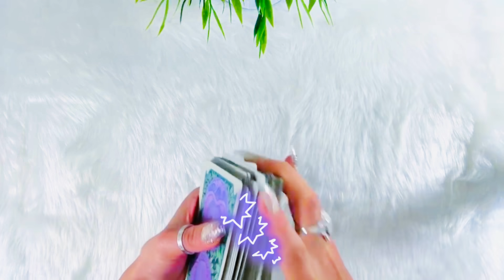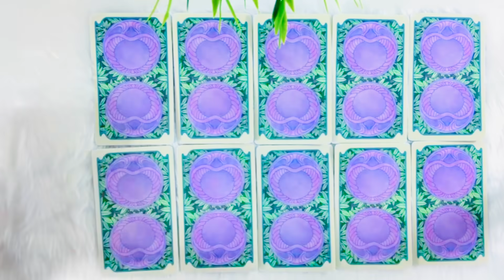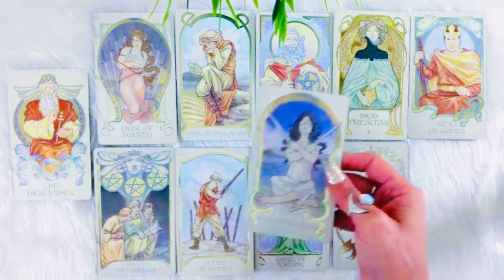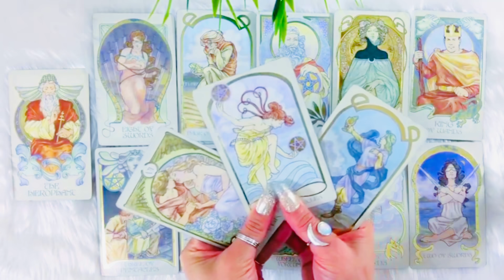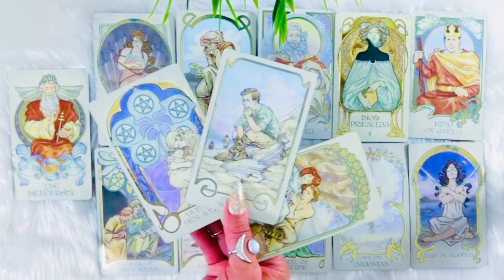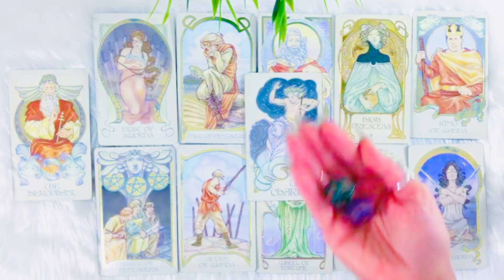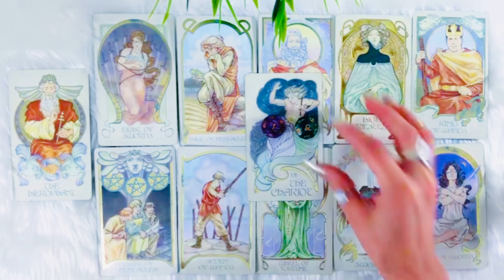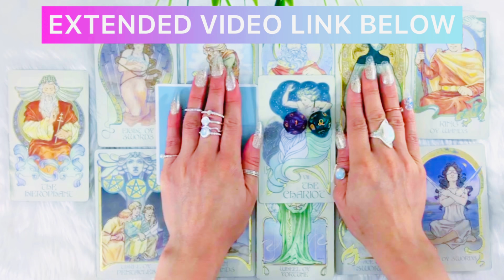😍CAPRICORN😍GET READY! SUPER HAPPY REVELATION! I WOULD SERIOUSLY LISTEN TO THIS!😍❤️MAY 19-26❤️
Musician: iksonofficial